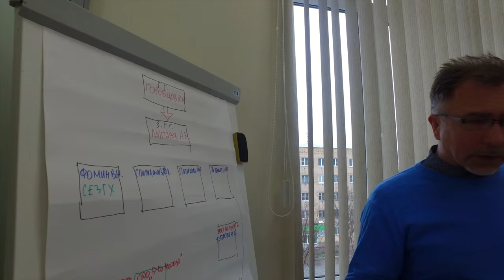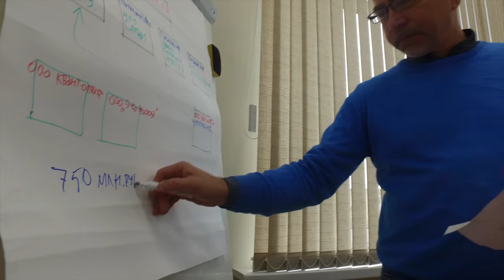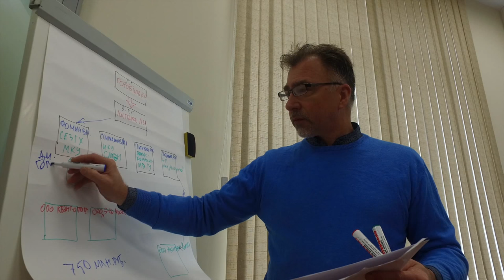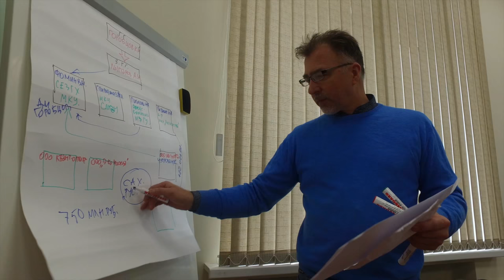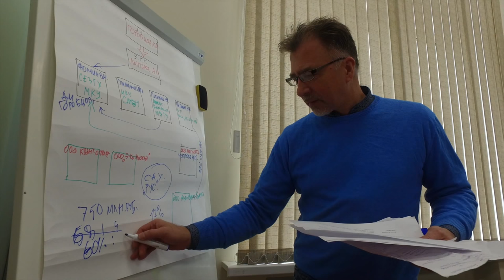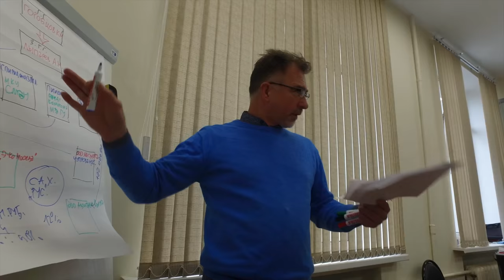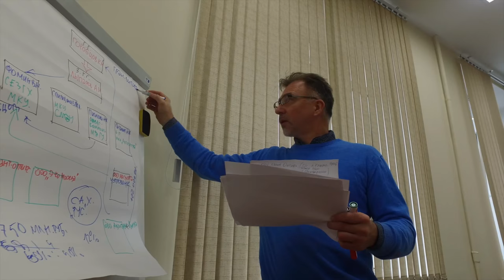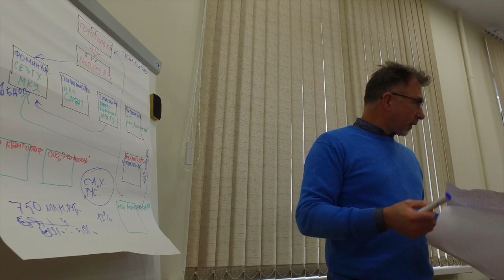Доклад Виталия Черникова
Калужский общественный антикоррупционный комитет провел расследование аффилированности друг с другом команды нового руководителя городской администрации Грабцова.